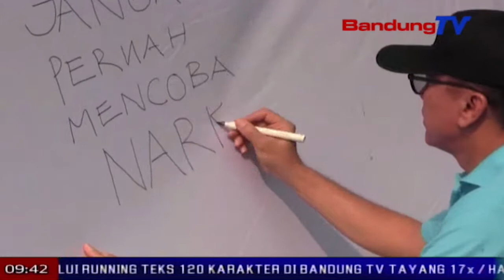BNN Tur PEMPROV JABAR Musnakeun Narkotika | TP | BANDUNG TV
TP | BANDUNG TV | ELBY NOPITRI |dina raraga mieling poean antinarkotika internasional, badan narkotika nasional jeung pamarentah provinsi jawa barat, musnakeun barang bukti narkotika hasil operasi petugas b-n-n periode april tepi ka juli dua rebu dalapan belas. lian ti kitu, b-n-n jeung pamarentah provinsi jawa barat ge nanda kasapukan, minangka ketak nolak sumebarna narkotika di provinsi jawa barat.